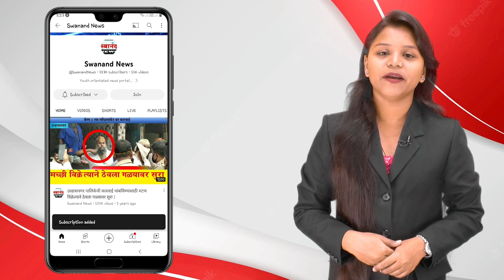उल्हासनगर : सेंच्युरी कंपनी स्फोट प्रकरणी गुन्हा दाखल ! कंपनी प्रशासन, टँकर चालक मालकवर गुन्हा दाखल